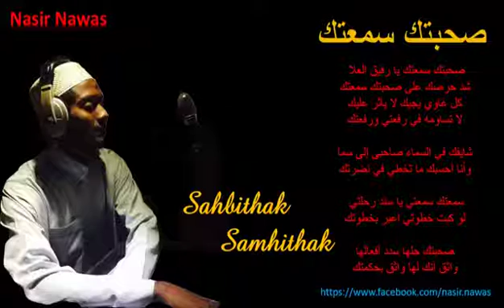Very nice one